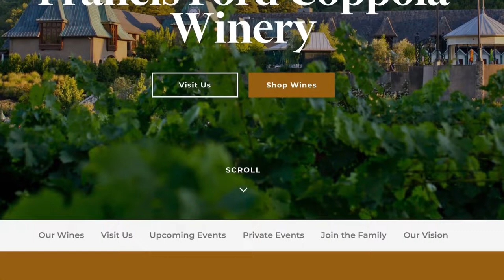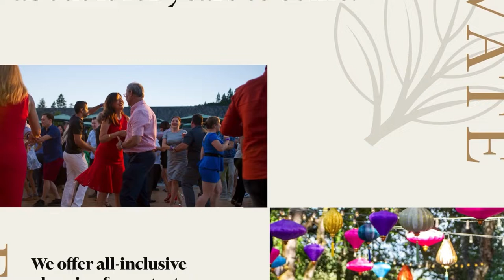Zinfandel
Martin and Richard love tasting wines from people who are famous and turned their hands in producing fine wines. Today’s celebrity is Francis Ford Coppola, he has made films like the God Father, apocalypse now and others that you would recognise, but to produce fine wines for us to enjoy is a real treat. What is this Zinfandel like, well watch and see , we know you will enjoy this episode and the wine too. Pick up a bottle for yourself and enjoy it.